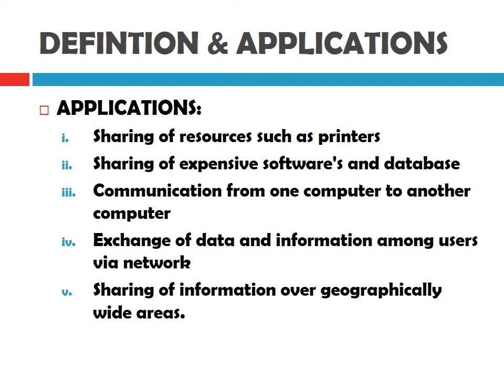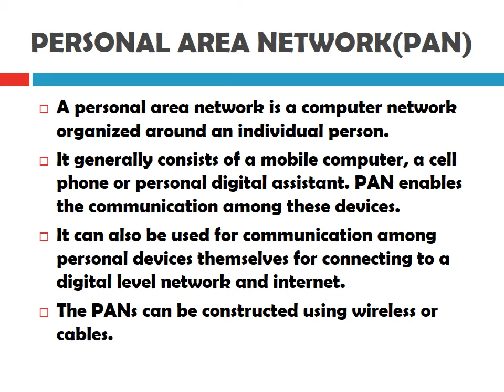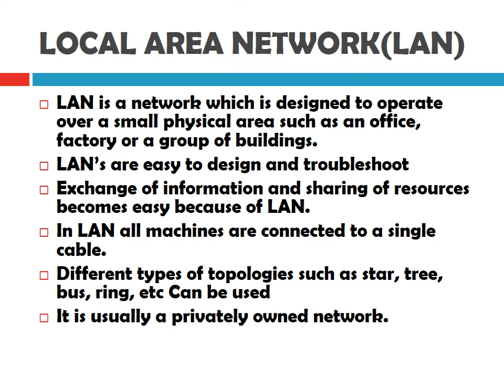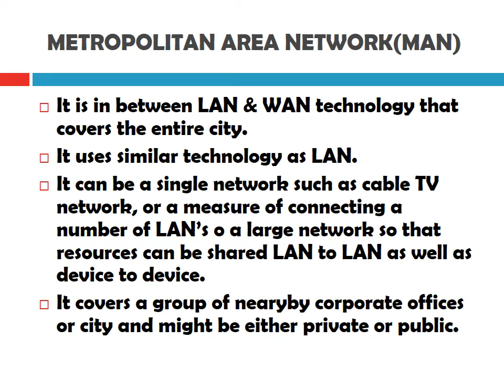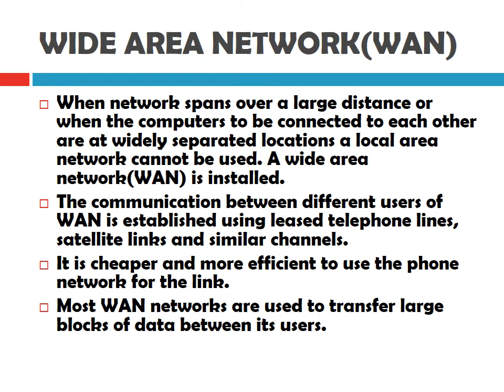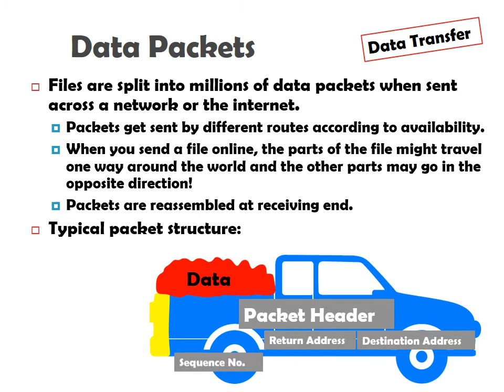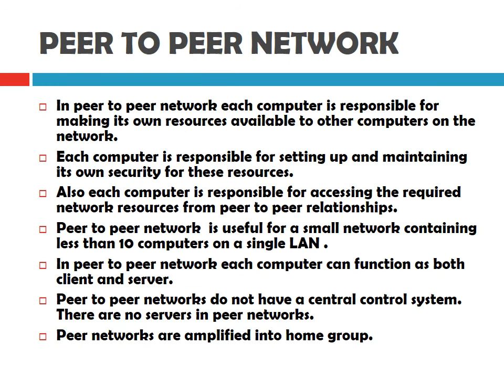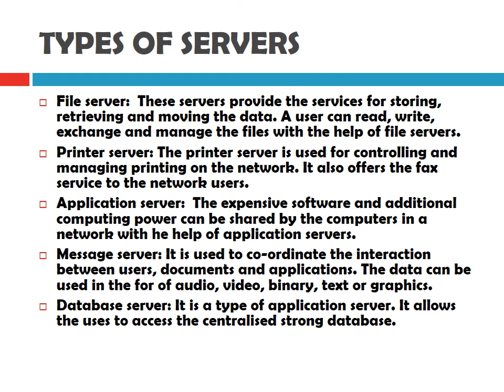FYJC Science Lesson No 5 PPT Part 1 Network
Introduction to Types of Network